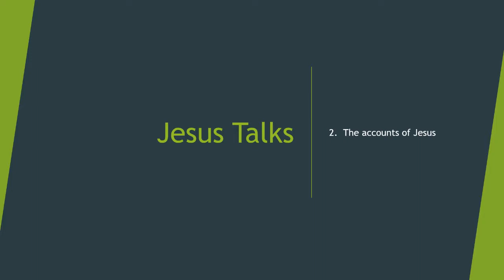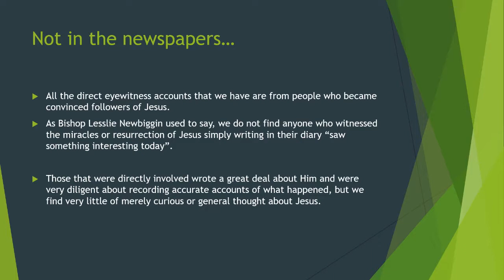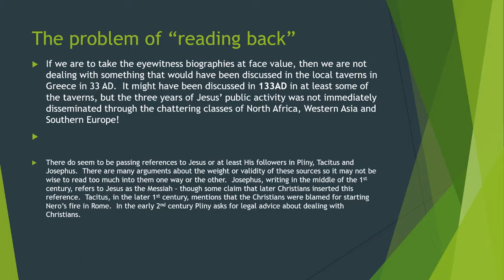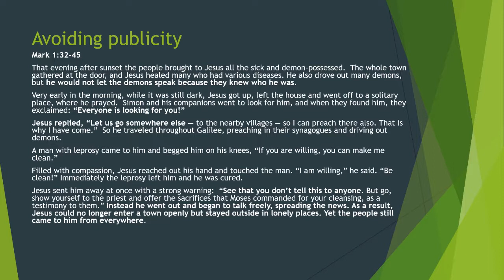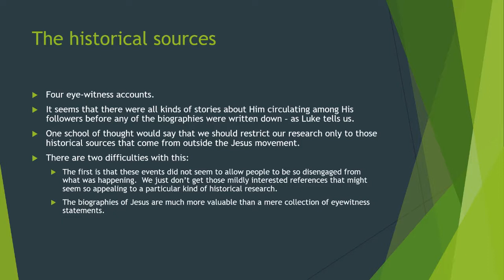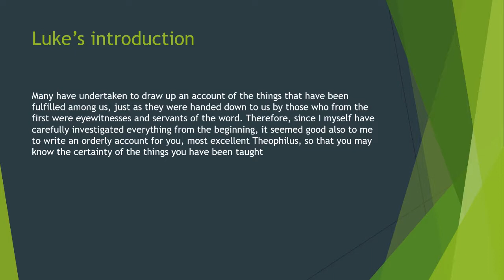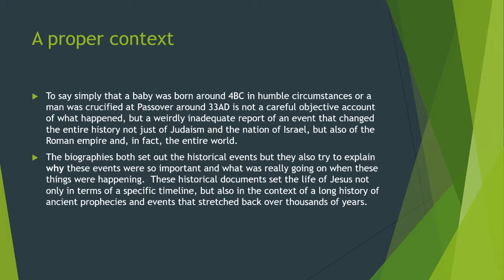2 Accounts about Jesus part 1